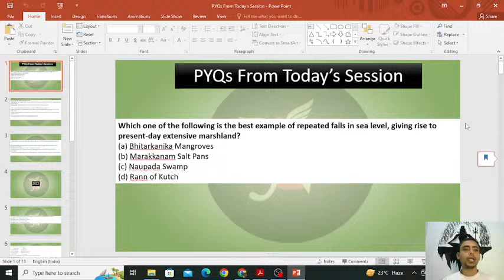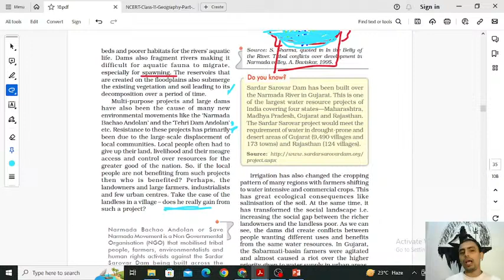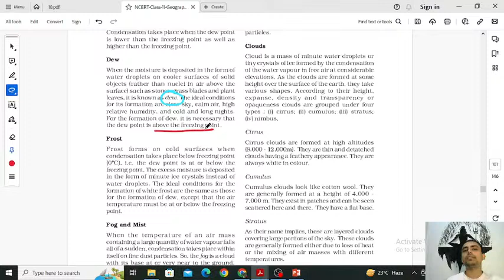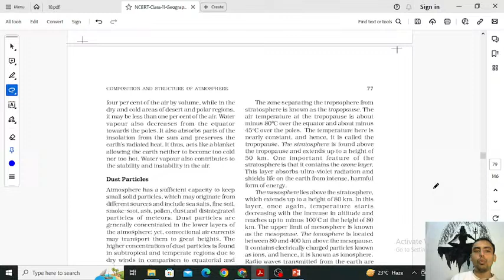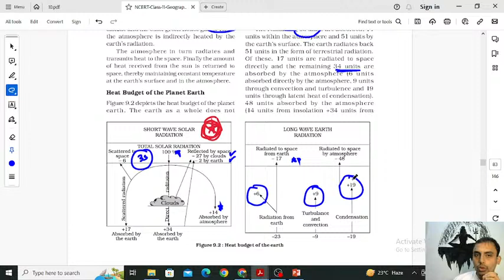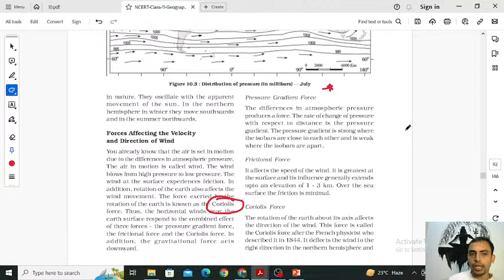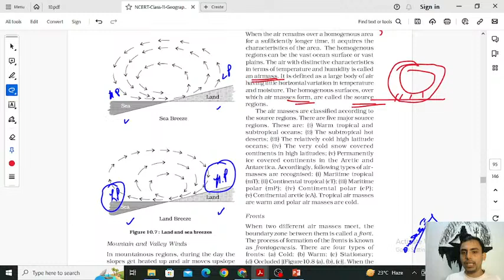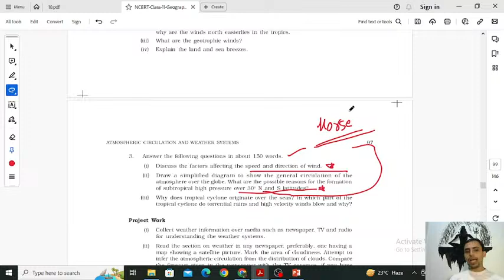Learn Geography Through NCERT | NCERT 6 - 12 | GS | Optional | UPSC | ANALYST IAS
This series will connect the questions asked in GS and Optional of Geography with chapters of NCERT, to build up your concepts.

01, Old Rajinder Nagar Market, New Delhi -60